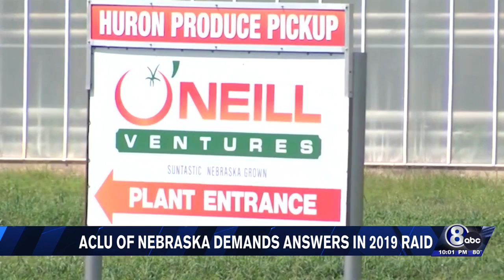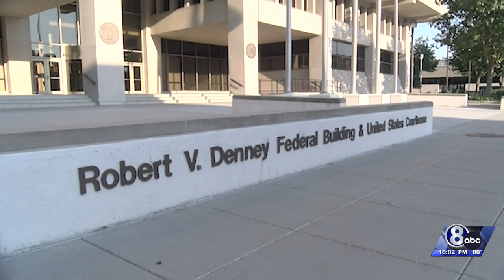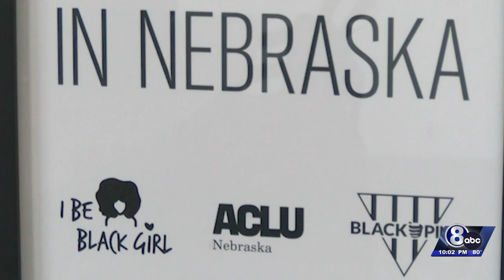ACLU of Nebraska demands answers to 2018 immigration raid